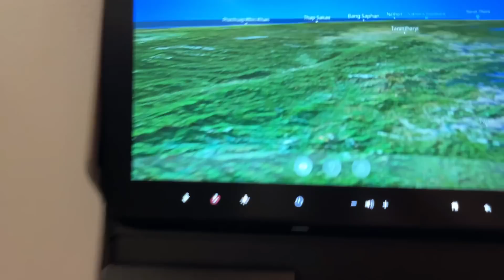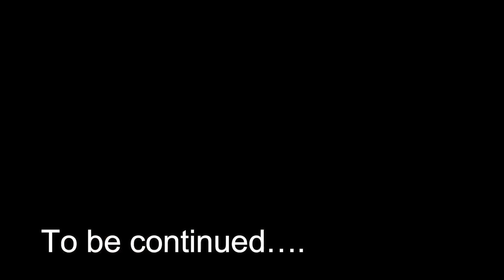INSIDE the World's BEST Airline ✈️ 🔥 | Simba's EXCLUSIVE SEAT ❤️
oFF WE go!! this is our first flight to singapore from kolkata, we are transiting in sinagpore and then to Jakarta.

much love